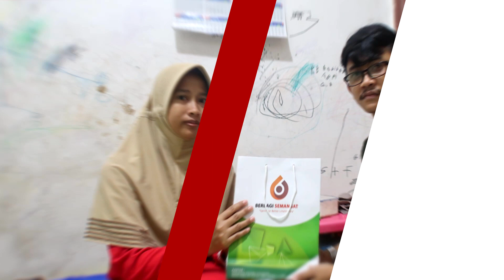Episode 217 - Laporan Penyerahan Donasi Kepada Pak Rusdi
Bismillah.. Kami laporkan penyerahan amanah donasi dari sahabat baik BERBAGI SEMANGAT sebesar Rp 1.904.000,00 Kepada Pak Rusdi yang kedua tangannya diamputasi karena tersengat listrik.
Rusdiansyah (46) warga Kota Palopo Sulawesi Selatan harus diamputasi kedua tangannya, karena tersengat aliran listrik bertegangan tinggi.
Bermula saat pak Rusdi sedang bekerja, beliau menarik baja ringan dari atap rumah. Namun nahas, ketika baja ringan tersebut ditarik menyentuh aliran listrik bertegangan tinggi. Sehingga menyebabkan tubuh pak Rusdi terpental, kemudian pingsan.
Saat siuman, pak Rusdi melihat kedua tangannya sudah gosong hangus terbakar. Kemudian dibawa ke RSU ST Madyang Palopo. Di sana pak Rusdi dirawat selama dua pekan. Di hari kedua perawatan, kedua tangan pak Rusdi sudah tidak bisa lagi dipertahankan. Keluarga hanya bisa pasrah dengan keputusan dokter, bahwa kedua tangan pak Rusdi terpaksa harus diamputasi.
Kini, pak Rusdi menjalani hidup dengan “tanpa kedua lengan bawah tangannya”, terus berpikir bagaimana lagi harus menghidupi keluarganya, menafkahi istrinya beserta keempat anaknya.
DATA DIRI: Rusdiansyah, merupakan suami dari Sumiati, dan dikaruniai 4 orang anak. Beralamat di Jl. Andi Tenriadjeng RT 001 RW 001 Desa Surutanga, Kec. Wara Timur, Kota Palopo, Sulawesi Selatan.
Kami Team Berbagi Semangat mewakili keluarga Pak Rusdi mengucapkan Terimakasih kepada sahabat baik BERBAGI SEMANGAT atas donasi yang telah dititipkan melalui program @SemangatSedekah dan Donasi tersebut telah kami serahkan kepada Pak Rusdi.
Informasi Donasi lainnya 👇
FOLLOW @SemangatSedekah